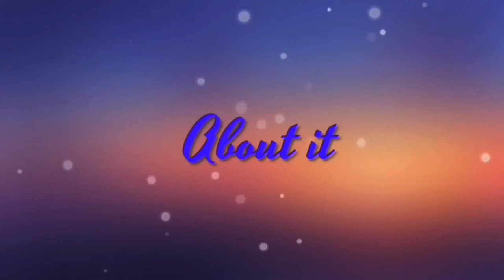Teddy Bear haul to resell on my ebay shop! Checkout these Gems!!!!/reseller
I’m back with another haul to resell on my ebaystore and this time it’s
See what gems I scored at some yardsales and antiqueshops

See something you like?
*harreds teddy
*bialosky treasury teddy
*bialosky teddy Susie
*bialosky teddy bed time bear Charlie
*playthings past teddy
*dandee pup